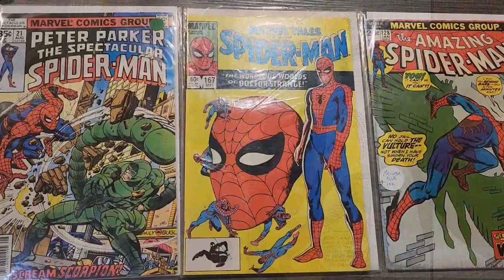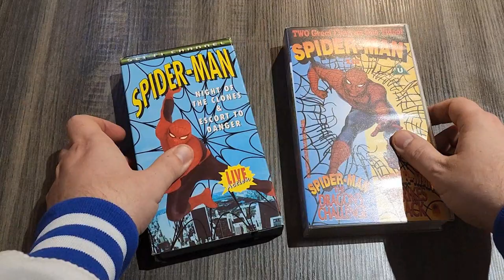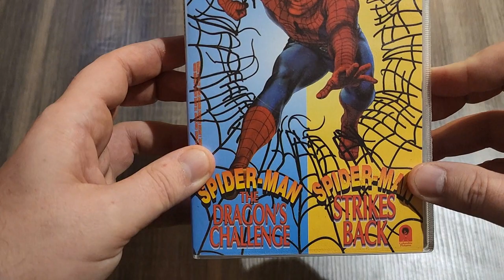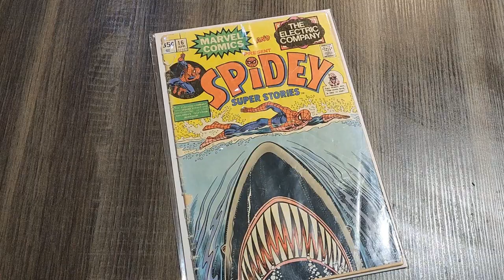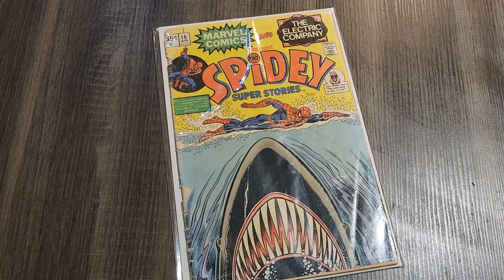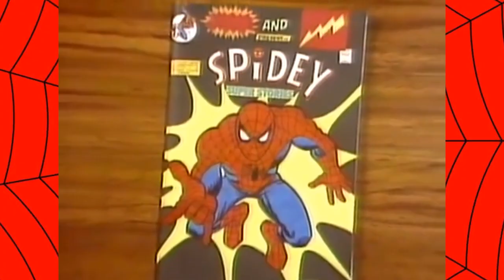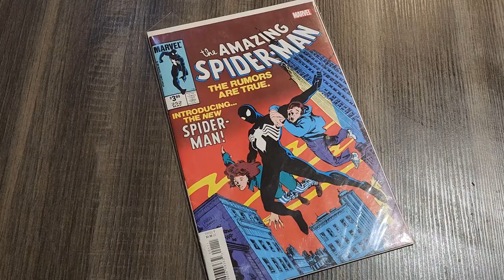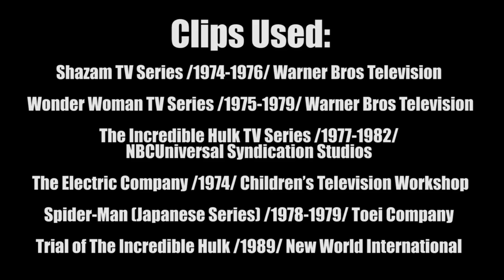10 Things You Didn't Know About SpiderMan TV Show 70s